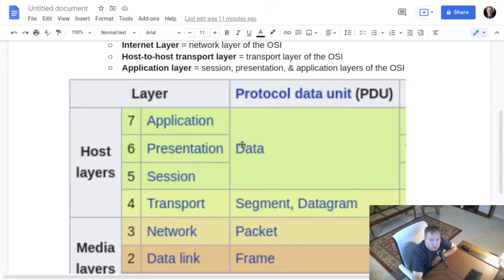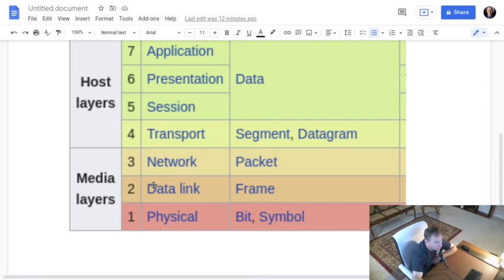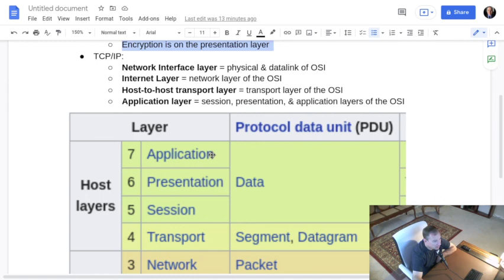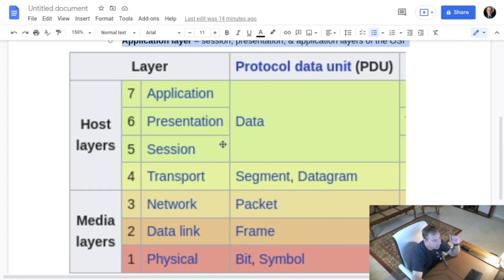Please Do Not Throw Sausage Pizza Away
7 Layers of the OSI model